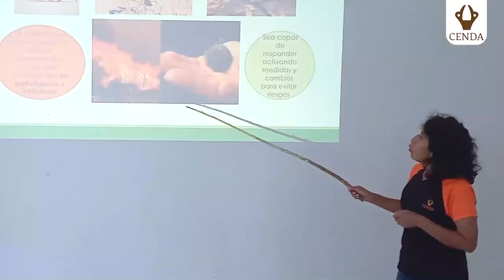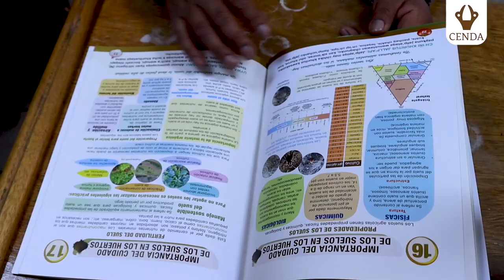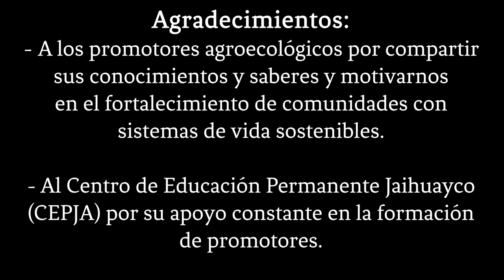PROMOTORES AGROECOLÓGICOS: Módulo 1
El Centro de Comunicación y Desarrollo Andino (CENDA) ha trabajado en la formación de Promotores Agroecológicos en Sacaba, entre 2022 y 2023. Este programa ha fortalecido habilidades en producción agroecológica y prácticas sostenibles, comparando métodos convencionales y agroecológicos.

Participaron productores de diversos territorios y organizaciones sociales, aprendiendo sobre la revalorización de saberes, fundamentos de la agroecología, manejo de huertos, y diseño y labores culturales.

La agroecología promueve la diversificación y resiliencia de los agroecosistemas, apoyando la seguridad y soberanía alimentaria.